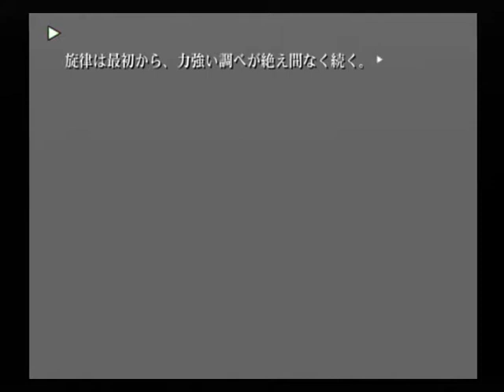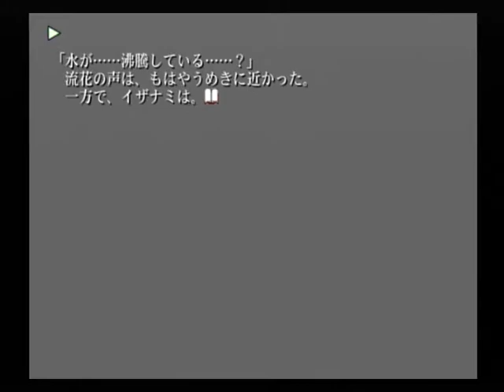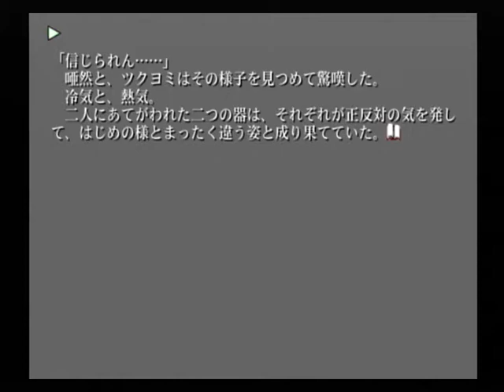【PS2】片神名 ～喪われた因果律～ 初見プレイ Part１８ ～――なっ、なに？ あれ？ 【スタートオンゲームズ】【スタゲー】【JAPAGE】